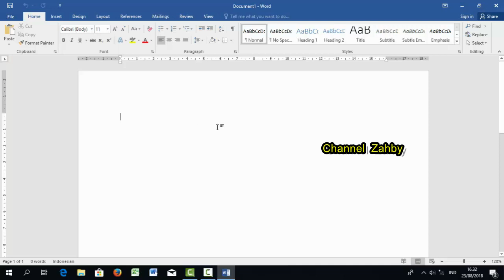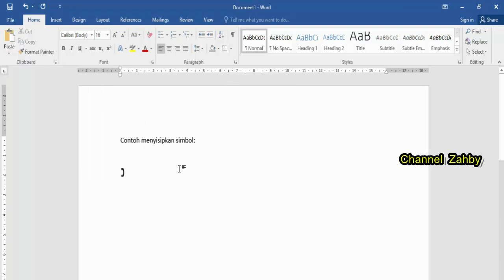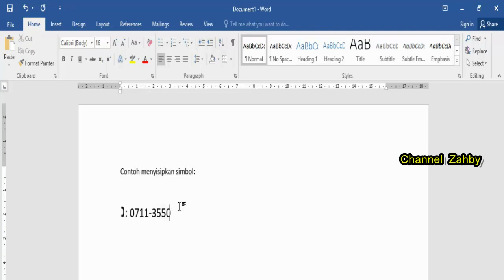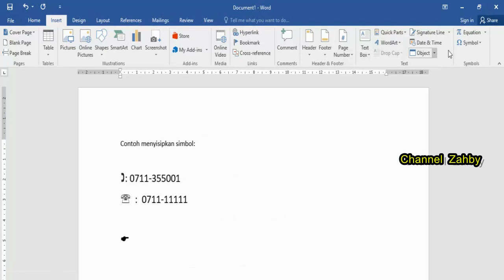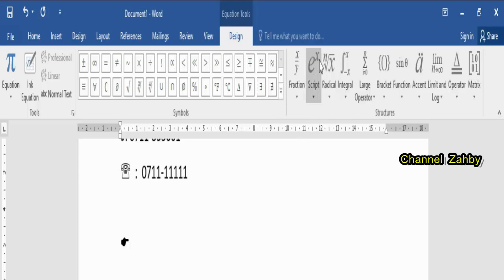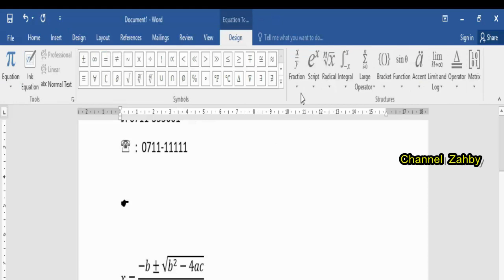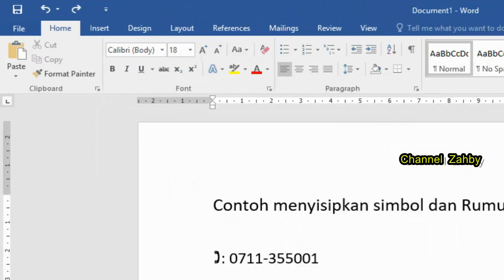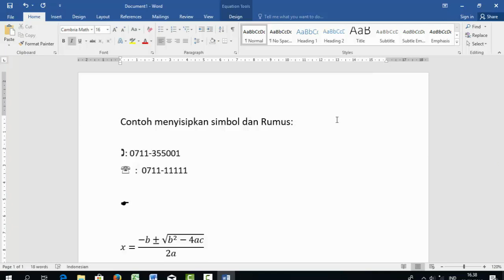Tutorial Pengenalan Dasar Ms Word 2016 (Simbol dan Rumus) Part 4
Kali ini saya akan berbagi pengetahuan yaitu tentang Tutorial Pengenalan Dasar Ms Word 2016 (Simbol dan Rumus) Part 4

Untuk teman2 mari kita belajar dgn cerdas jujur sportif utk kemajuan channel kita masing2,, alangkah baiknya kita biasakan utk menonton 2 mnt lebih dulu baru komen sesuai materi vidio dan baru kita mengsubs utk menghindari spam, dan demi keamanan kita bersama alangkah baiknya hindari menulis kata2 sub&like back  palagi menulis nominal sub ...sekalipun teman-teman tulis A I U E O Pasti akan sy datengi channel kalian sob...terimakasih buat semuanya yg sudah Hadir...ayo semangat teman dan semoga sukses🙏